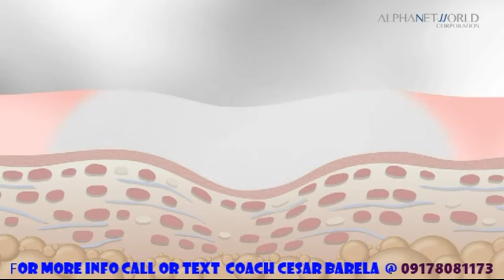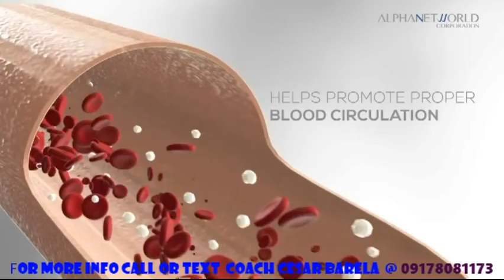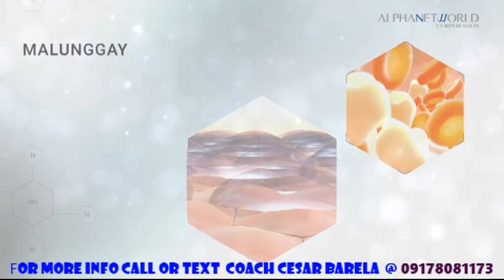NWORLD NBODY PRODUCTS ( Pampapayat)